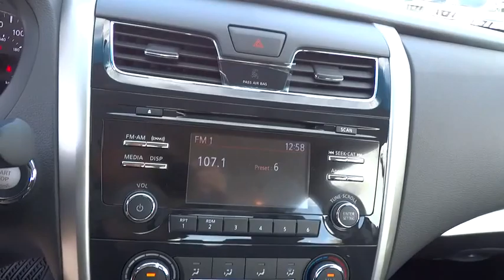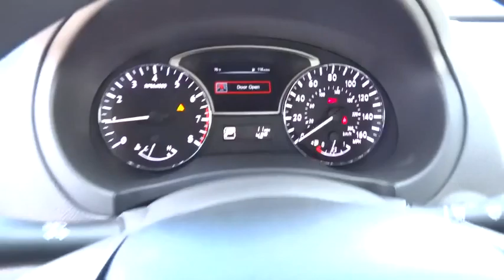2015 NISSAN ALTIMA Redding, Eureka, Red Bluff, Northern California, Sacramento, CA 15N646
2015 NISSAN ALTIMA
2015 NISSAN ALTIMA 2.5 S - Stock#: 15N646 - VIN#: 1N4AL3AP8FC572178